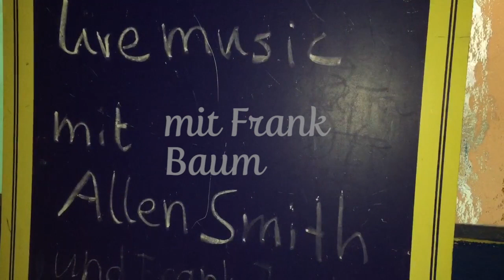Lili Marlene at die Blaue Lili, mit Frank Baum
I had the honor of playing this with the best steel guitar player in Europe, the late Frank Baum, at a cafe in Germany called die Blaue Lili -- the Blue Lilly.